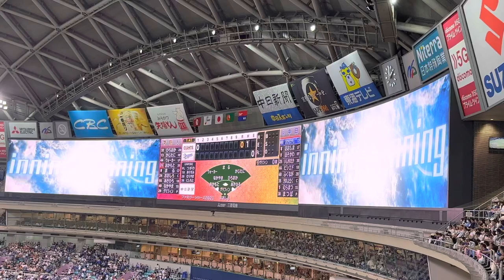60 岡林勇希 登場曲(かくれんぼ/Alia)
5/6 中日vs巨人(バンテリンドームナゴヤ)